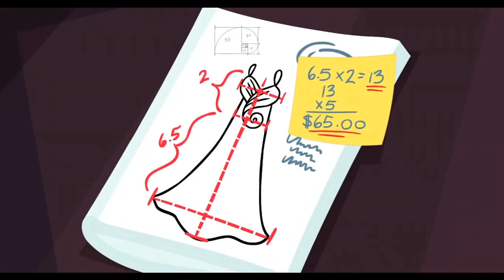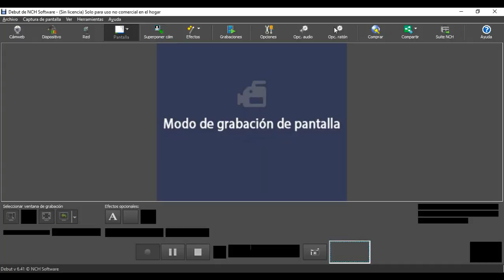Conteo Para Los Finales My Little Pony Equestria Girls (serie digital)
holis a todos, soy chicamistad aqui en un nuevo video
hoy les tengo un musical de mlpeg de la serie digital

👋Quieres un saludo, quieres ser mi friend 👋